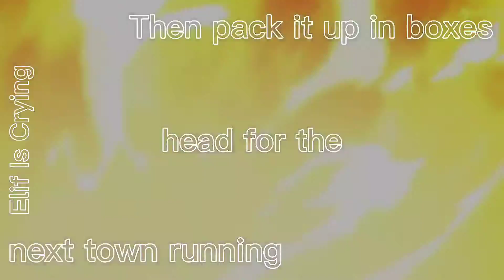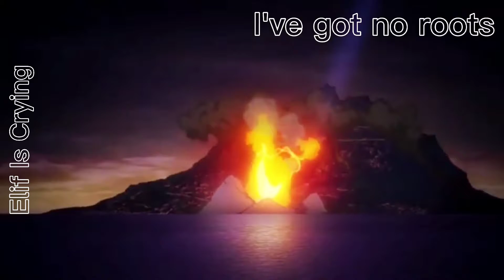Alice Merton - No Roots(Bnha/Mha AMV)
Öncelikle selamınaleyküm umarım bu da kısıtlanmaz böyle dewamkee...